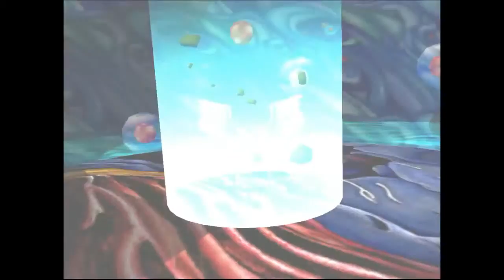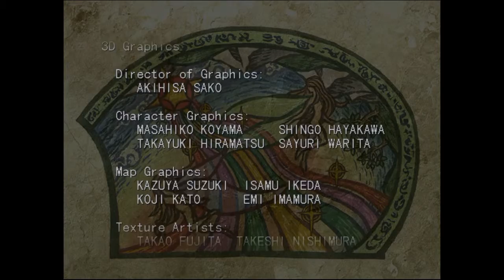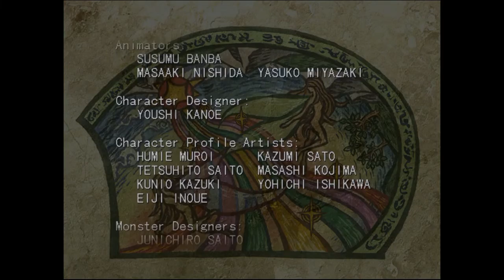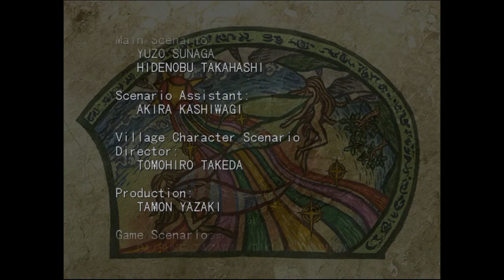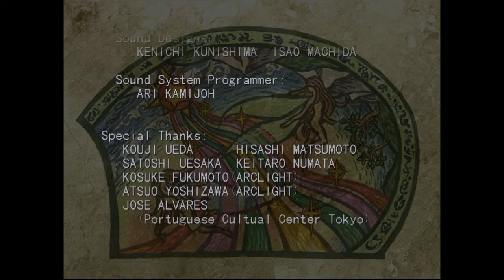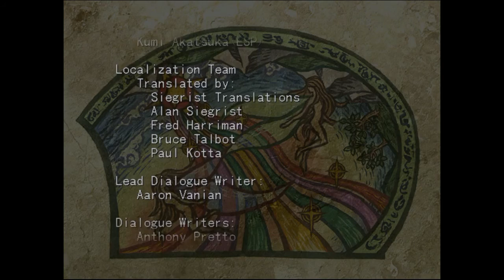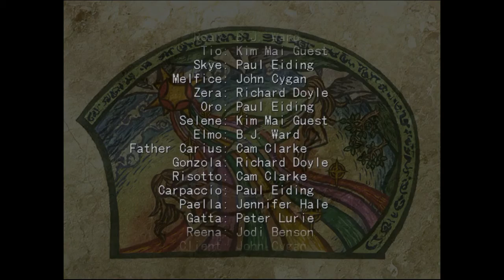Grandia II AE - Part 23 Amateur Lepidopterist (Final)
We have to clear the light boss rush mode before we can fight the boss that gives us the achievement the title of this video comes from.  Unfortunately for this mode, you only have Elena and Millenia with you, but Millenia's magic stat is really, really high and can do very respectable damage.  Sadly, by the time you can really do a number on people with spells, Millenia makes scarce appearances so you can't really take advantage of it.  Plus I don't like having her as a dedicated caster earlier than this since she can go into her Frenzy and then you're down a character.

The good news through all of this is that you can return to the save point to heal between each fight, but if you're like me, you still have a mountain of items that never really get used anyway.  I think I actually did have enough to get through here without too much trouble, but since I didn't know what the final fight was going to be like (a cake walk), I wanted to be prepared.

As for where we go from here, I could redo the game in hard mode, but since there is so little variation to be found, I don't think this is a worthwhile investment in time.  All things considered, I think the Eye of Valmar would probably be the hardest boss in the game, and none of the other bosses stand out after that (sorry Melfice).  Otherwise, we never meet any other Geohounds to find out why they're so despised, but this may be addressed in other Grandia games.  Overall, this game feels very much like a small window into another world rather than a deep experience.  There are definitely some rough patches, and I'd probably consider it to be an average level PS2 era game without anything to really set it apart from the rest of the pack.  If a few of the impressive ones can make it to PC, you can see what I mean, but otherwise we're done here.

Hopefully you guys enjoy the new project.  It certainly is unique...